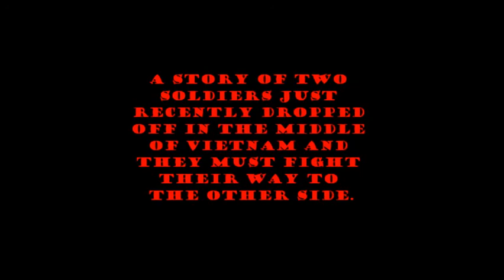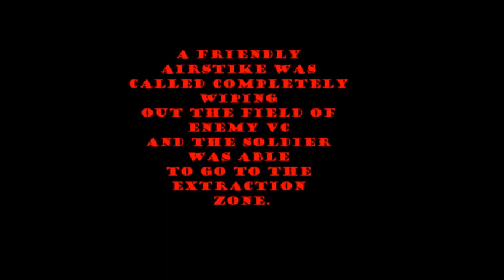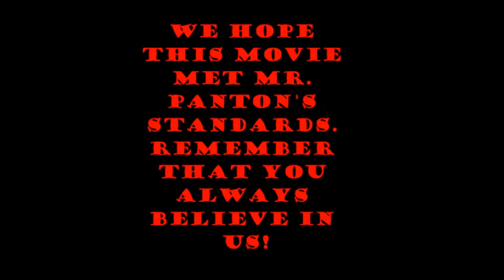Vietnam Movie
Kevin Criado, Joey Milanes, and Darren Rosenthal.